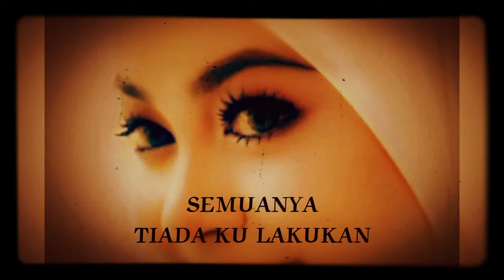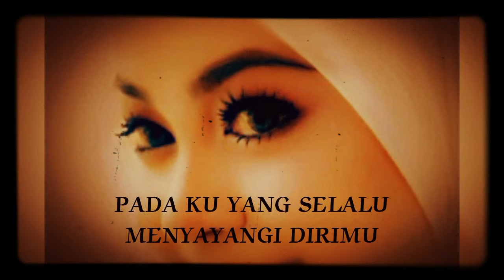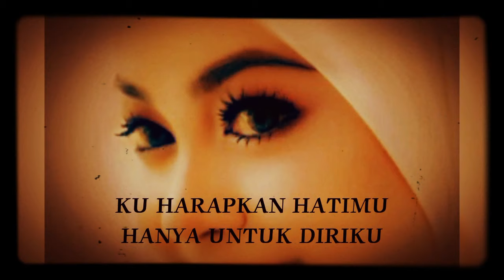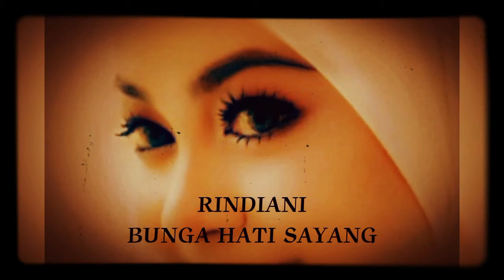RINDIANI | SLAM | LIRIK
Pernahkah
Aku sakiti hatimu
Ataukah prasangka
Menduakan cintaku
Oh, kekasih
Semuanya tiada kulakukan
Tapi mengapa engkau
Tak pernah peduli

Mungkinkah
Semua ini 'kan terjadi
Padaku yang selalu
Menyayangi dirimu setulus hati
Biarlah rela aku menahan
Demi keutuhan cinta
Kita berdua

Rindiani
Kekasihku sayang
Jangan pergi dari sisiku
Rindiani
Bunga hati sayang
Maafkanlah kira kubersalah

Kuharapkan
Sucinya cintamu kepadaku
Kuharapkan hatimu
Hanya untuk diriku

Rindiani
Kekasihku sayang
Rindiani
Bunga hati sayang
Maafkanlah kira kubersalah

Rindiani
Kekasihku sayang
Rindiani
Bunga hati sayang
Maafkanlah kira kubersalah
Maafkanlah kira kubersalah